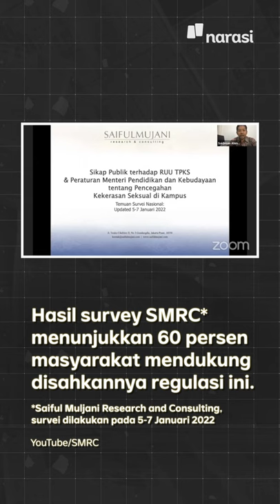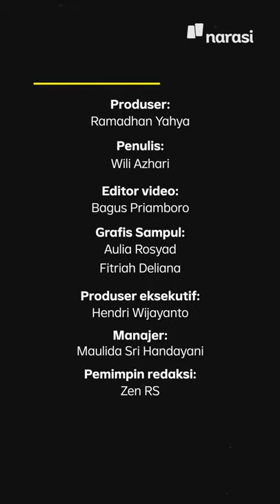Soal RUU TPKS, Puan: "Enggak Boleh Terobos-Terobos" | Narasi Daily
Jadi ini alasan Bu Puan Maharani enggak 𝘴𝘢𝘵 𝘴𝘦𝘵 𝘴𝘢𝘵 𝘴𝘦𝘵 buat mengesahkan Rancangan Undang-undang Tindak Pidana Kekerasan Seksual (RUU TPKS). ⁣

⁣Btw, Bu Puan bilang, RUU TPKS bakal disahkan menjadi RUU inisiatif DPR pada Selasa (18/1/2022).

(Narasi)